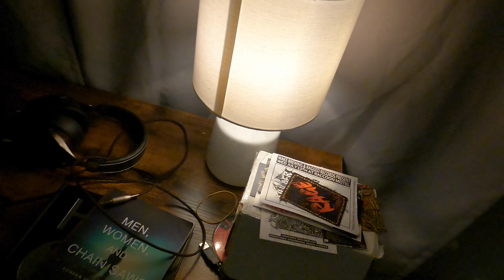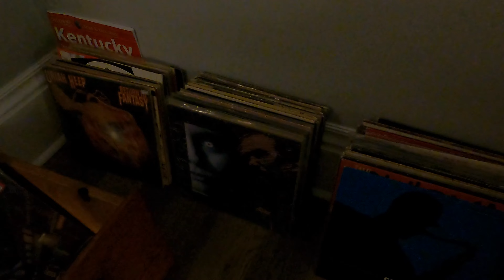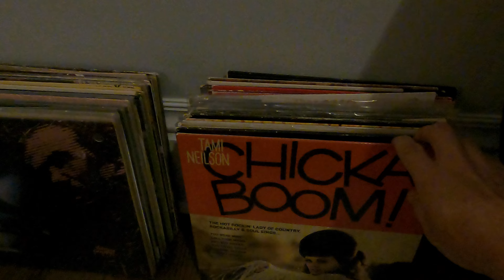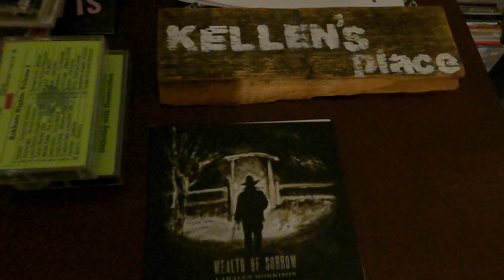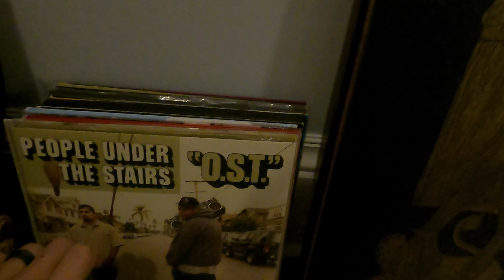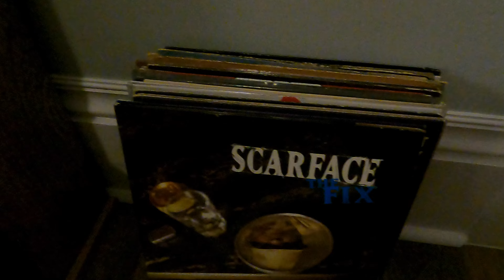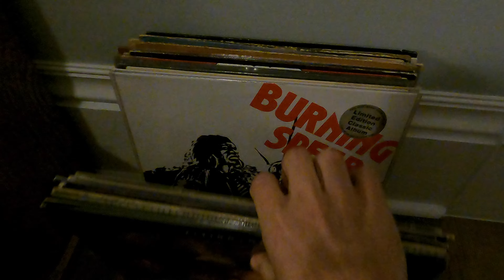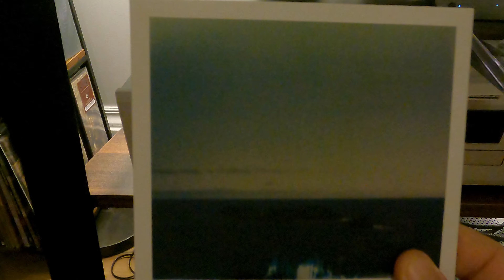Room Tour :: The New Killing For Company HQ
Just a quick glimpse into my new music and YouTube room.  Plenty of non metal records on display in the video as well.  check it out